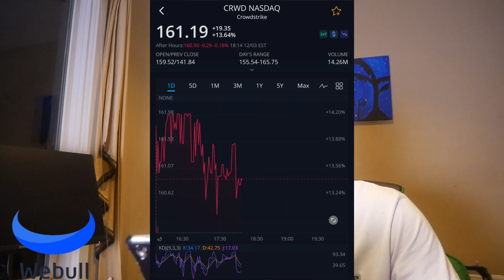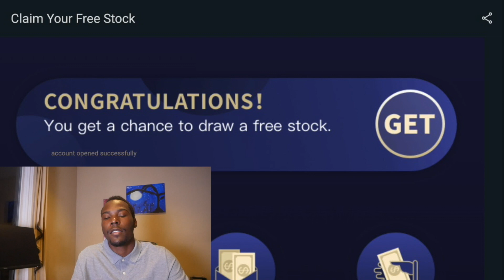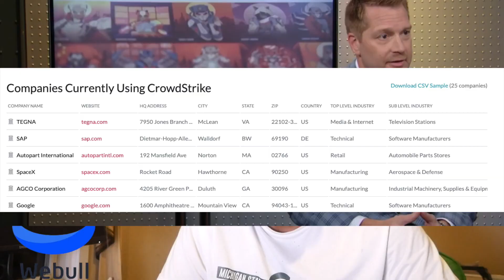Crowd Strike Holdings - Stellar Q3 Earnings Report 🔥 SpaceX, Amazon Security Provider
Crowd Strike Holding Reports Stellar Q3 2021 earnings. Today we talk about it.

I want to know what you guys think about Crowd Strike (CRWD) Stock.

purposes only and should not be considered as individual investment advice or recommendations.